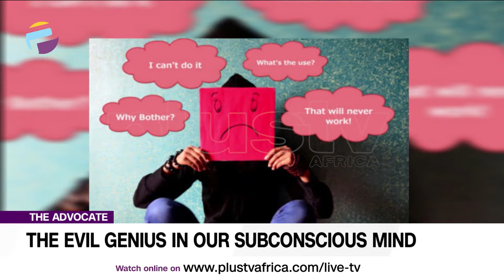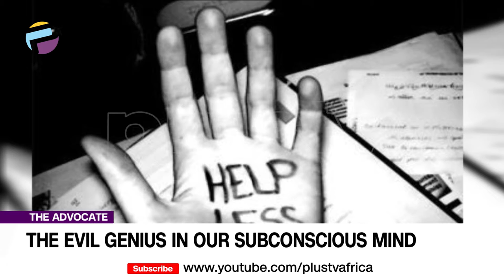Learned Helplessness: How It Is Preventing You From Living A Fulfilled & Happy Life |THE ADVOCATE NG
Learned helplessness occurs after a person has experienced a stressful situation repeatedly, that they come to believe that they are unable to control or change the situation, so they do not bother to try — even when opportunities for change become available.

Advocates Of The Week:
Victor Onyekere
Solomon Igori
Ruth Mbanali
Elijah Felix